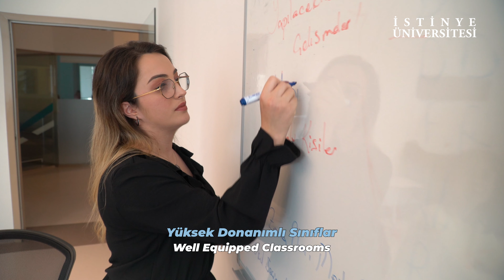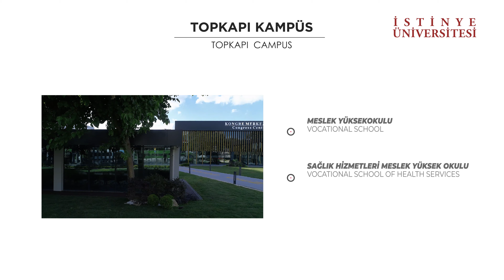İstinye Üniversitesi Tanıtım Filmi